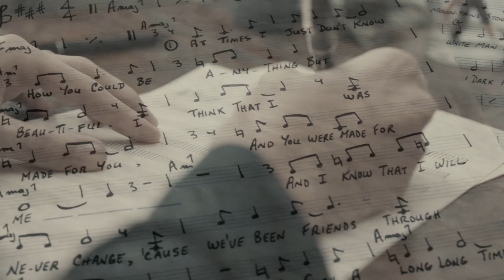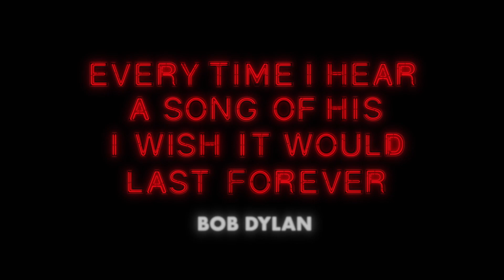Gordon Lightfoot If You Could Read My Mind Trailer (2020)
Gordon Lightfoot: Se você pudesse ler minha mente é uma exploração da carreira, música e influência do lendário ícone musical canadense Gordon Lightfoot. Com acesso sem precedentes ao artista, o documentário acompanha a evolução de Lightfoot, do coro cristão a trovador problemático, estrela internacional e ícone canadense amado.